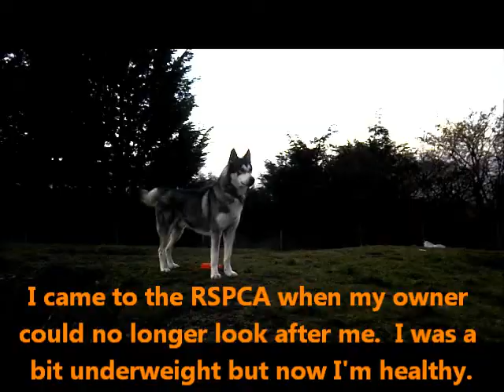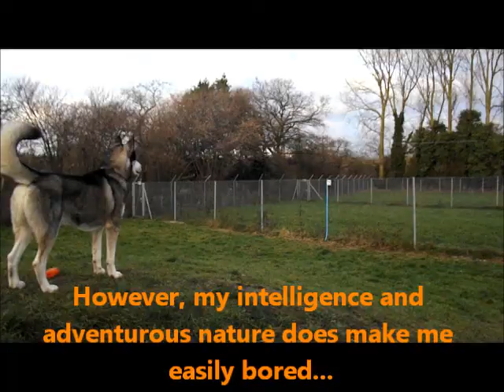RSPCA Norwich & Mid Norfolk Branch. Looking for a home 'Danté'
Age: 5 Years  Sex: Male  Breed: Siberian husky

Hi, I am a very friendly and lovable boy who has quickly made friends with everyone here.

I love being out and about on a stroll and love nothing more than having a run about feeling the grass move under my feet and the air in my lungs!

I would love a home with a family that can appreciate my breed and my need for an active lifestyle. I would also need someone to keep me entertained at home and as a bit of company.

I know some basic training and would love to know more. As I have been told I am a smart boy, this shouldn't take long at all!

Could Live With:-  Dogs: Possibly Female Cats: No Children: 8Yrs +